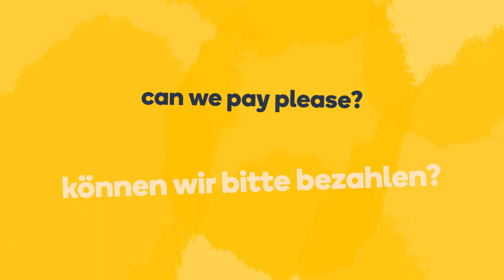How to say 'can we pay please?' in German - Learn German fast with Memrise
Learn how to say "can we pay please?" in German fast! Want to learn more useful German phrases? Do you want to learn how to speak German like a local? The Memrise language app is the fastest way to learn how to speak real German. Learn with fun and easy lessons that include hundreds of native speaker audio and video clips. Check out more fun German pronunciation videos For more great language content, follow us on: Facebook Instagram Twitter Tiktok